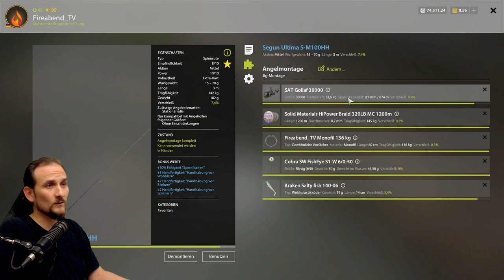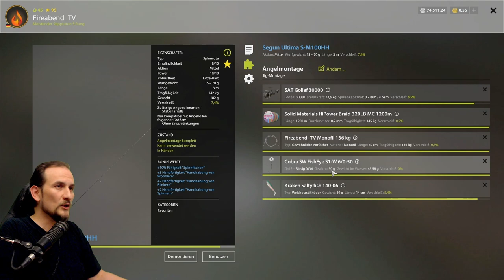Russian Fishing 4 - Achtuba - Wels Spot